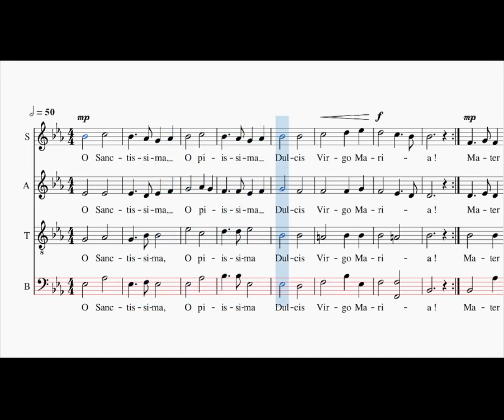O Sanctissima, bass, Popular de Sicilia